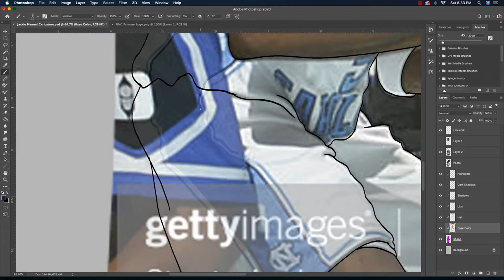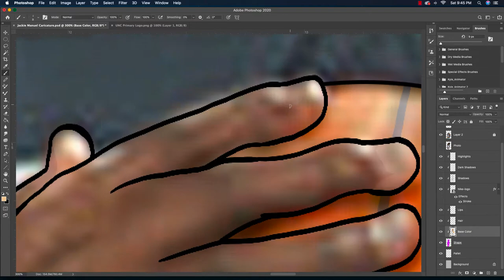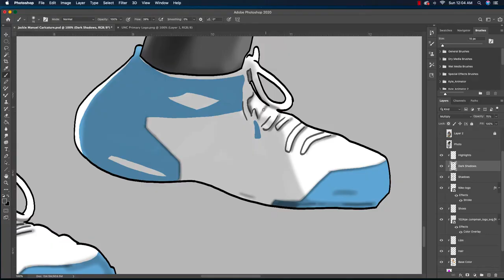Jackie Manuel Caricature